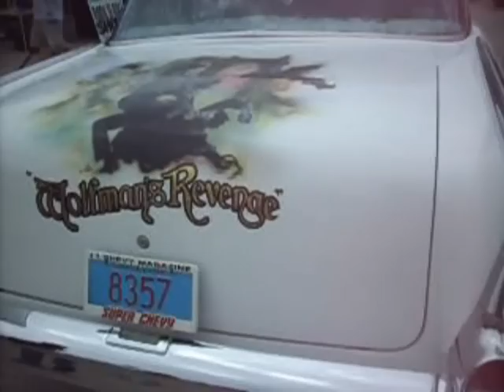The Cars of the 20th Century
Just enjoying a car show of recent. I really like the older cars because they made wonderful use of chrome and curves. So I just sort of made a montage of these features as they caught my eye. Enjoy the colors. Enjoy the sparkles. Cars had personality.